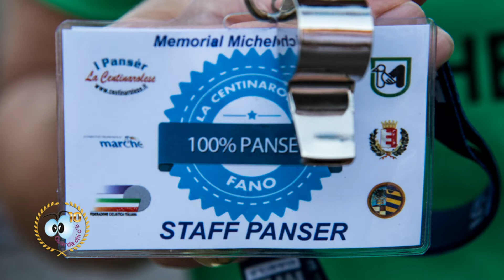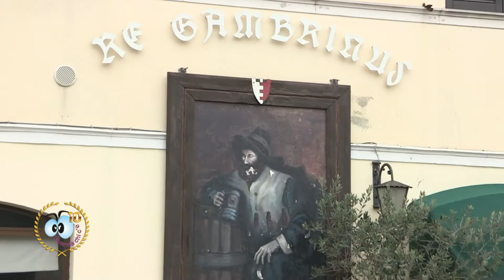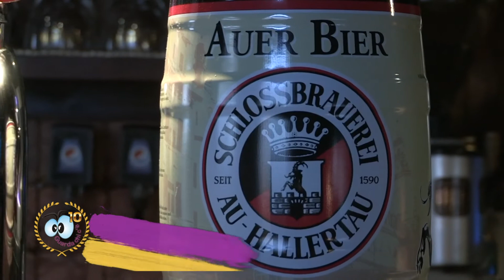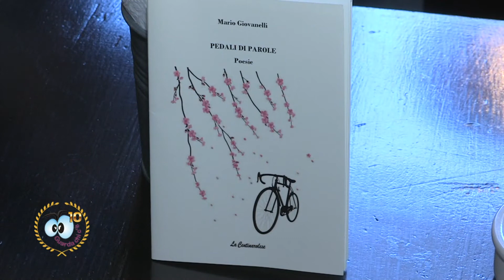Guarda Chi C’è Ed10 - Puntata 38 Asd La Centinarolese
L'amicizia, lo sport e la presenza in tanti eventi: queste sono le caratteristiche che stanno facendo crescere sempre più l’a.s.d.  "La centinarolese."

Ve li raccontiamo  in questa puntata!

--presso il "Re Gambrinus"